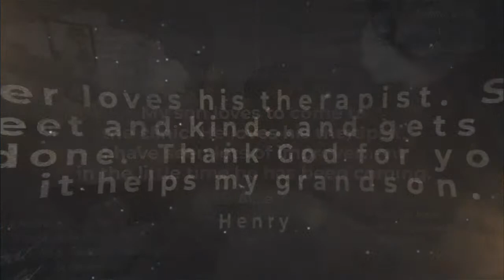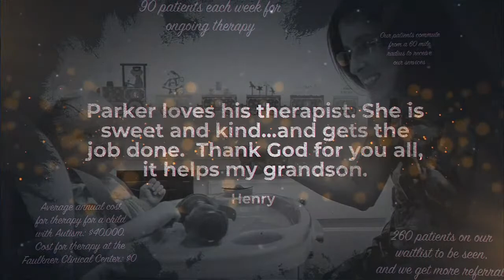Overwatch 2- Faulkner vs. The College of New Jersey (11/1/2023)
Faulkner University plays The College of New Jersey in a best-of-five match of Overwatch 2.

Players:
Captain- VivaCaligula (Trae Parker)
          Shadow04 (Jesse Clark)
          IND (Ian McFarland)
          Chiaki (Payton Provo)
          GoodOleTom (Tom Ledwell)

Production: Mike Johnston
Color Commentary: Josh Chalchi
Play-by-Play Commentary: Caleb Colquitt